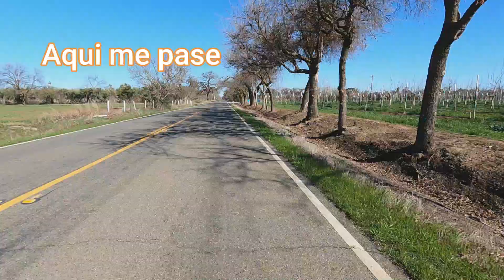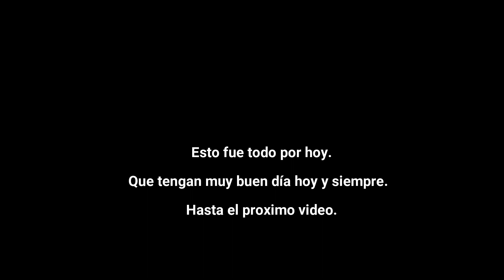Los KORA de La Barca Jalisco música mientras viajo de Woodland a Winters el dia 20 de Feb, 2021.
Mi primer meta de pasear en bici este año ya la logré

total recorido fue de 45.59 millas en ida y regreso.